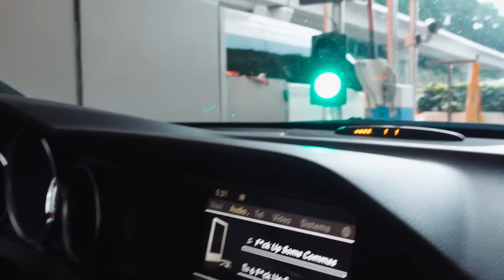NUEVA NAVESOTA!! (ni yo me lo creo)